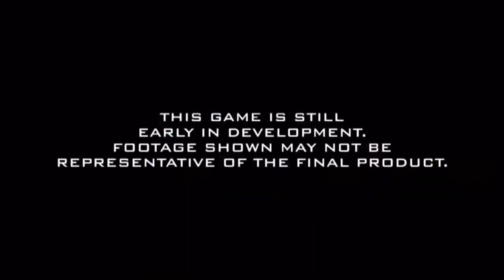AEW video game official trailer